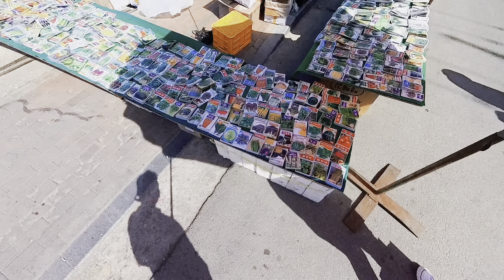Korea Local Market | Cheap price | Hongseong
Korea Local Market | Cheap price | Heongseong